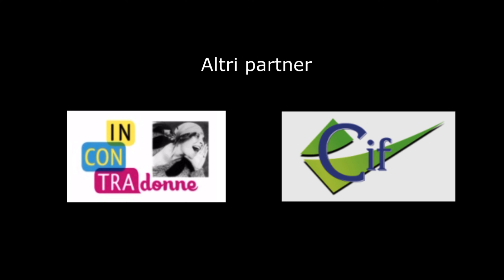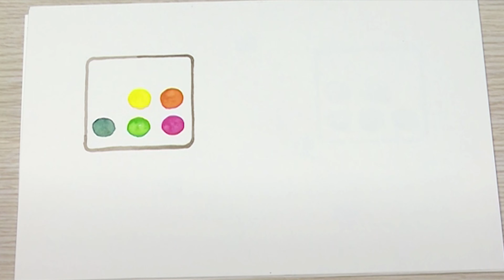Piccolo Blu e Piccolo Giallo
Lo scopo del video è educare alle differenze per arrivare a conoscerle senza temerle, ostacolarle o reprimerle.
Siamo diversi, ma nessuno domina l’altro per questo.
Si deve imparare ad accettare la diversità come punto di forza e di somma, anziché sottrazione.

Credits:
Giulia Torelli e Cecilia Ottaviani - regia e voci narranti
Erica Bossi - disegnatrice

Simone Rostellato - musiche
Giuseppe Varotti - riprese video

Giulia Torelli - montaggio video
Andrea Scardovi - riprese e montaggio audio al DunaStudio

Progetto “Bassa Romagna comunità educante: Percorsi artistici ed espressivi per la parità di genere - Az.2”

Sostenuto e promosso da:

Unione dei Comuni della Bassa Romagna
Demetra - donne in aiuto
Incontradonne
Cif
Unione donne in Italia
Non una di meno - Conselice
Artemide - Associazione Donne della Bassa Romagna
Centro Trattamento Uomini Maltrattati
Caffè delle Ragazze
Scuola Teatro La Bassa
Mondo Rosa

Realizzato da Giulia Torelli e Cecilia Ottaviani della compagnia teatrale I Calzini Spaiati.